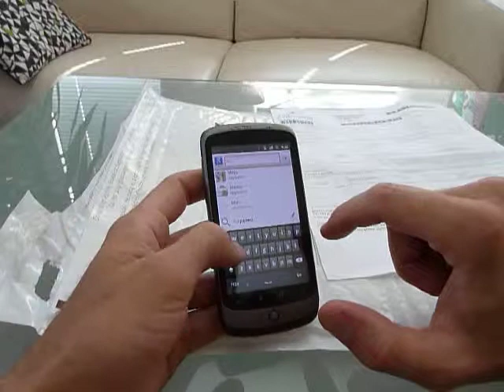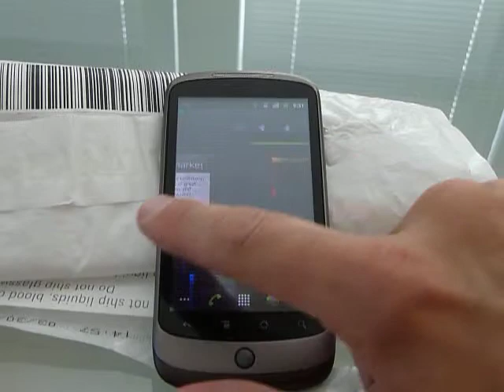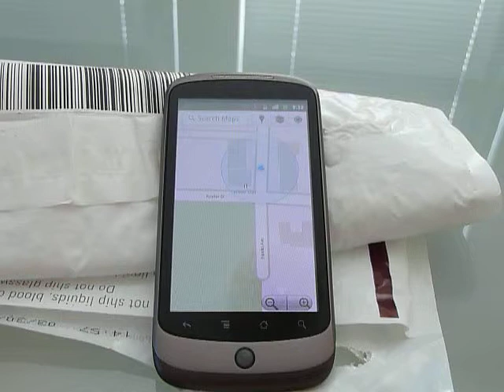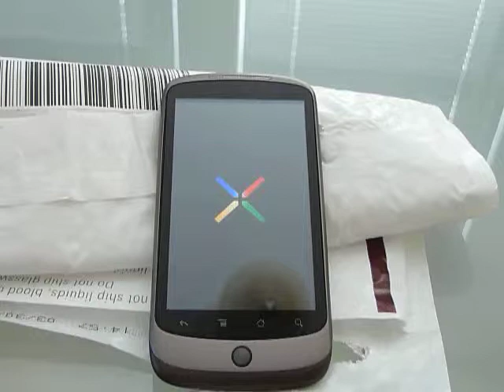HTC Nexus One Failure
In May my Nexus One stopped working, it would not boot.  I sent it to HTC for warranty repair and when I got it back over a month later the GPS did not work.  I suspect that it causes the phone to overheat and that causes a reboot.  The phone reboots frequently and often during heavy use.  I installed a temperature monitor and noticed that the battery temperature frequently went over 34C if I was surfing for more than a couple of minutes or if I was talking on the phone and charging it at the same time, or if I tried to use the GPS.  I told this to HTC and sent it back for warranty repair, again.  They just sent it back to me today and claimed the phone passed all diagnostics.